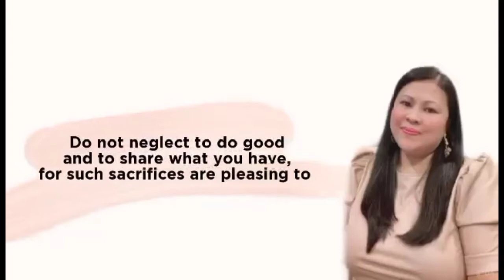FOOD DISTRIBUTION IN DAVAO ORIENTAL PHILIPPINES